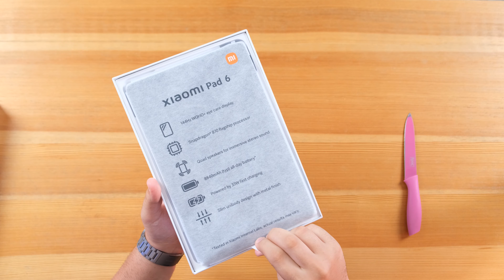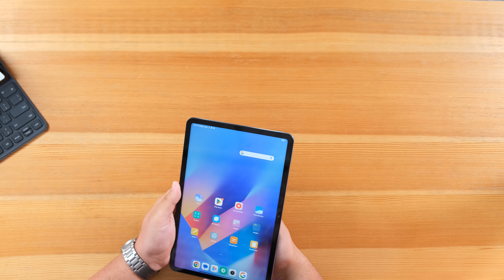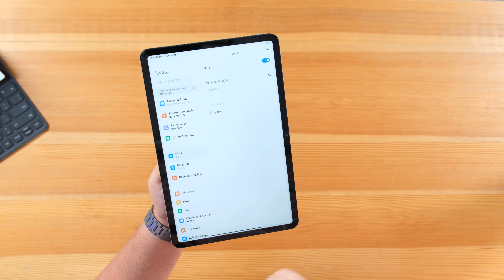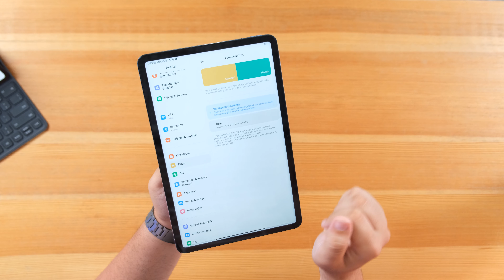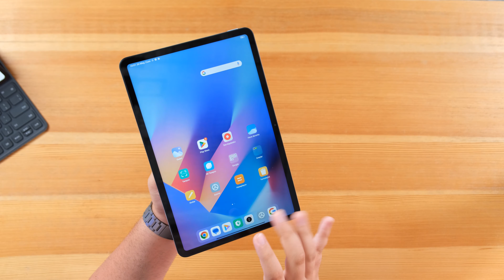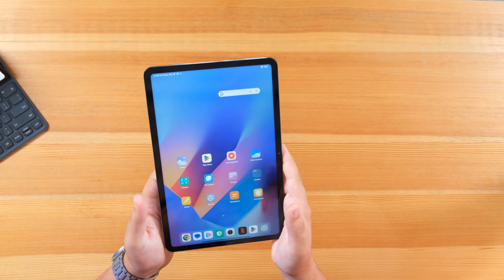Xiaomi Pad 6 ofise geldi | Bu tablet iş yapar!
Bu videoda Xiaomi'nin en güçlü tablet modeli olan Xiaomi Pad 6 hakkında konuşuyoruz. Tasarımsal açıdan çok hoşuma giden ürün performans tarafında da oldukça iyi bir deneyim sunuyor.